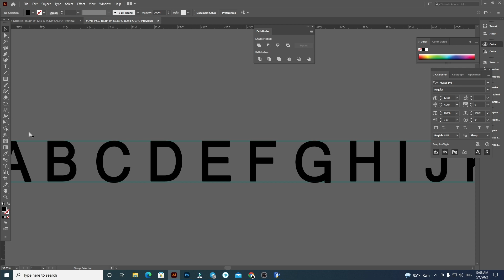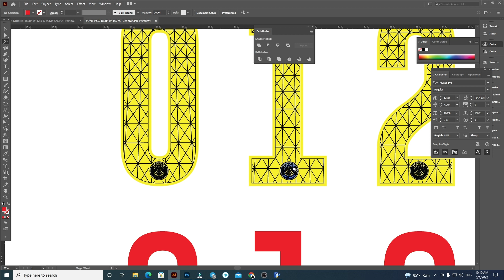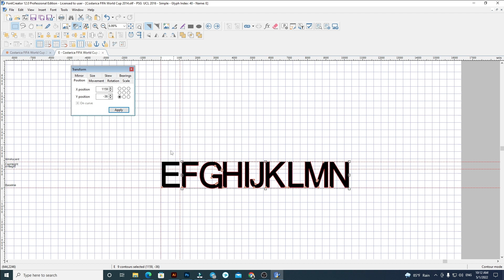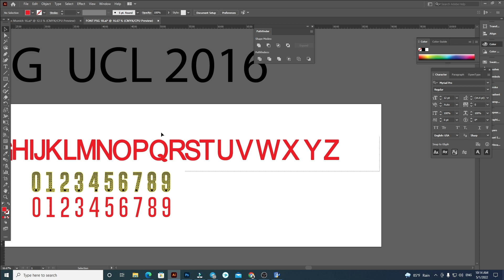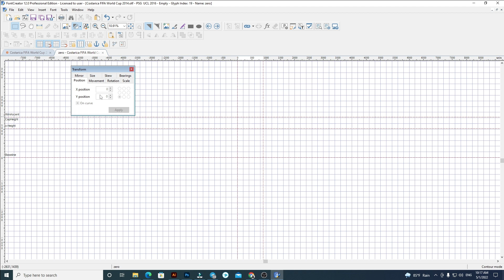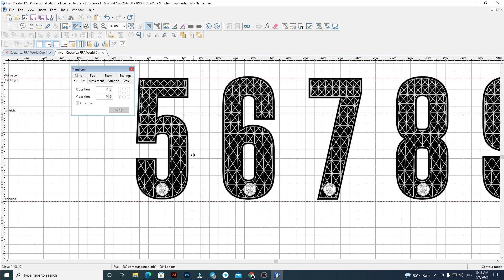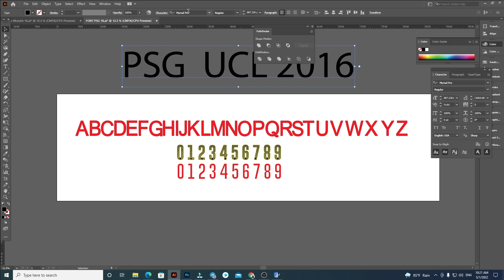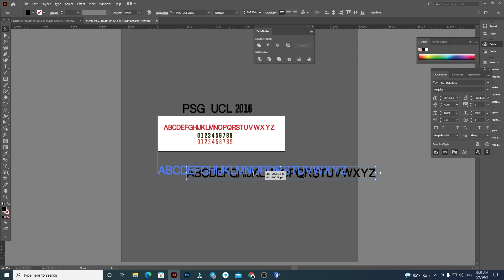PSG UCL 2018 Font Football By Black Font Free all download Font OTF And AI for 2022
▪︎If you have any problems or questions, you can comments me under this video.Thanks you! NOTE: If you want to get more new videos that talk and show you how to use your mobile phone useful and everything else your phone can do! Of course, on the flip side a bad typeface can completely distract from even the best designs. I'll be looking at some of my favourite and least favourite examples over the years, with an extra special mention for AC Milan.
This Sound :
　[フリーBGM DOVA-SYNDROME / FREE BGM DOVA-SYNDROME]